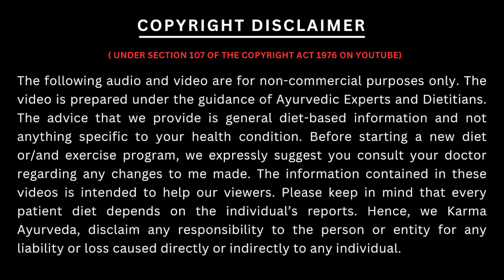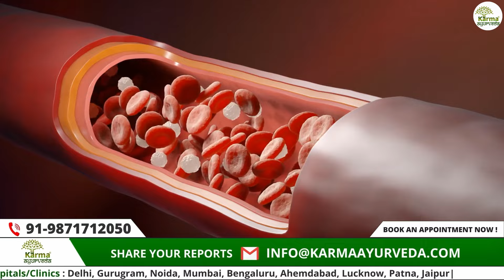घर बैठे रातों रात करे क्रिएटिनिन कम | How can we lower creatinine quickly | Karma Ayurveda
कर्मा आयुर्वेदा का पता है :
77 Tarun Enclave, Parwana Rd, opposite Bhagwan Buddha, Pitampura, Delhi 110034

If there is life, there is world We are saying this because nowadays people have started having kidney problems, and if the kidney is not healthy, then you too will not be able to remain healthy. Kidney problems can occur due to many reasons. One of these reasons is high creatinine, due to which there is a risk of kidney diseases, so today in this video we will tell you some such ways by which you can reduce the increased creatinine level, but before that, know Know what is creatinine?   So let us tell you that creatinine is a waste product, which is formed due to digestion of protein in food and breakdown of muscle tissue, only kidney can clear it from the blood.

Although every person has some amount of creatinine, but if creatinine increases too much in the body, it starts causing problems. In such a situation, today we are going to tell you about some such methods by which high creatinine can be reduced. Can be reduced, without wasting time, let us quickly learn those methods in the video, the first way to reduce creatinine rapidly includes fiber, to reduce creatinine you can start eating fiber, for this you Include fruits, vegetables, whole grains in your diet, this will help in reducing creatinine.

 Herbal tea is next in this, herbal tea produces more urine in the kidney, drinking it helps in removing the high creatinine present in the body. Water is also included in one of the ways to reduce creatinine, perhaps you may not know that due to dehydration the creatinine level in the body starts increasing, due to lack of water urine output also decreases, due to which creatinine is not released from the body. In such a situation, only by keeping the body hydrated, you will be able to remove high creatinine from the body.

 Nettle leaf comes next in it, nettle leaf can remove the high creatinine present in your body, you can drink it as a supplement or as tea if you want. So as you learned in the video, by what methods high creatinine can be reduced, still before adopting these methods you must ask your doctor once, otherwise you may face problems, so for today That's all... How did you like our video, do let us know by commenting and also do not forget to like and share the video. Will meet you again in the next video with a new topic, till then take care of yourself and stay healthy.

how to reduce creatinine level
lower creatinine level naturally
creatinine levels
high creatinine
low creatinine
kidney treatment
karma ayurveda
krm ayurveda
low creatinine diet
creatinine kam karne ka upay